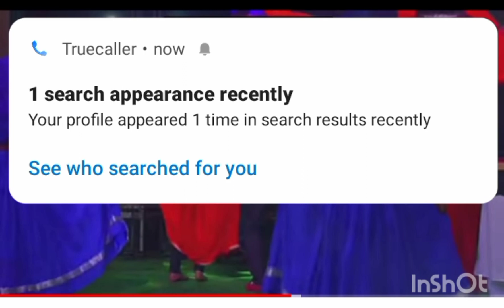हिमाचली नाइट मैं चला हेमंत शर्मा का जादू... अंतरराष्ट्रीय मंडी शिवरात्रि महोत्सव मंडी..